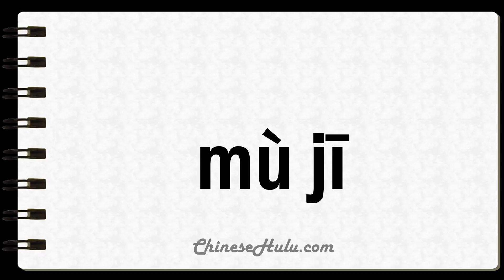How to Say Witnessed in Mandarin Chinese